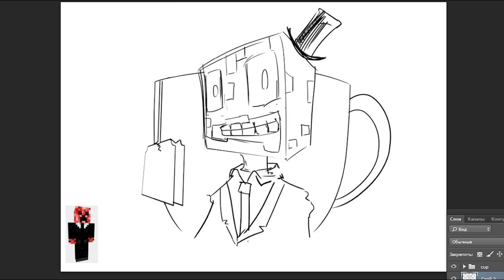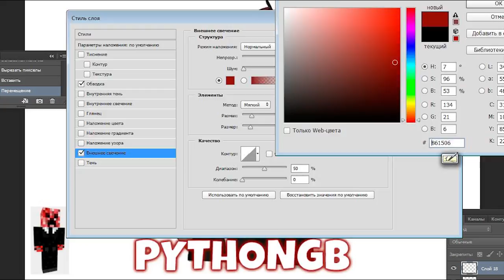[speed-art] PythonGB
Links Galore!

Blog (ask me stuff - get pictures!)